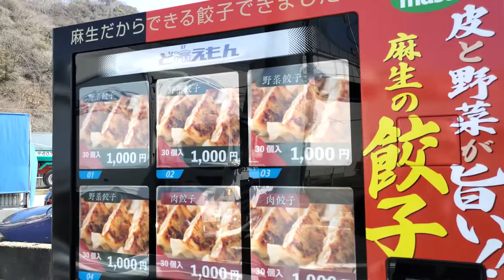Revolutionizing Street Food: Japanese Gyoza Vending Machine Delights!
Step into the future of food convenience with our latest innovation - the Japanese Gyoza Vending Machine! 🥟🤖

Indulge in the mouthwatering flavors of authentic Japanese gyoza right on the go. No more waiting in line or settling for subpar snacks. Our state-of-the-art vending machine brings you the freshest and most delicious gyoza in seconds.

🍱 Features:
🥢 Savor the Taste: Immerse yourself in the rich umami of perfectly seasoned gyoza, encased in a thin, crispy wrapper.

⏱️ Instant Gratification: Craving gyoza? No problem! Our vending machine cooks and dispenses your order swiftly, ensuring you never have to wait long for your favorite snack.

🌟 Variety, Your Way: Choose from an array of flavors, including classic pork, chicken and vegetable, each crafted to perfection by seasoned chefs.

🎉 Experience the next level of culinary convenience with the Japanese Gyoza Vending Machine. Your taste buds will thank you! 🎉

Regenerate